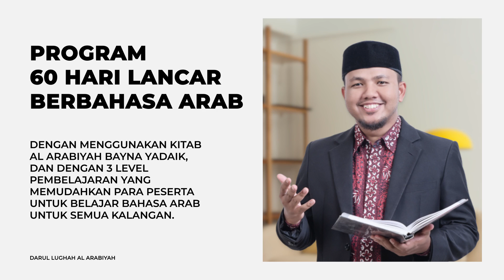SAATNYA BERGABUNG! TRAINING GURU BAHASA ARAB PROFESIONAL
Training Eksklusif: Teknik Mengajar Kitab Al Arabiyah Baina Yadaik 📚✨

Jangan lewatkan kesempatan untuk mengikuti training eksklusif bersama Ust. M. Yasir, S.Kom.I, MA dalam mempelajari teknik mengajar Kitab Al Arabiyah Baina Yadaik secara efektif dan aplikatif.

📅 Info lebih lanjut, hubungi: CS1: 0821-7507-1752 CS2: 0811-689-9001 CS3: 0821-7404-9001 CS4: 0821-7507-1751

Tingkatkan kemampuan mengajar dan perkuat pendidikan bahasa Arab Anda dengan metode yang telah terbukti!